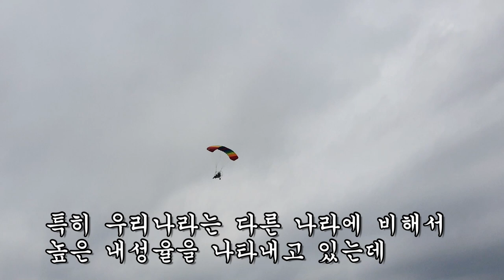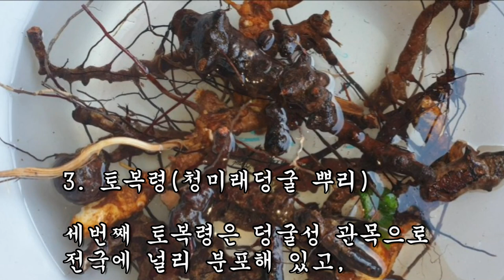몇년간 지속된 방광염과 배뇨문제!! 이거 알고부터 깨끗이 사라졌다.